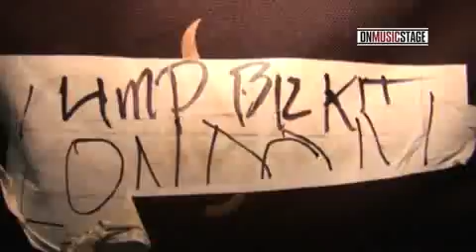Limp Bizkit в России 2010. часть 4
Во время тура группы Limp Bizkit 2010 года, прошедшего при поддержке TCI, на студии Onmusicstage был сделан документальный фильм о выступлении группы в Москве и Санкт-Петербурге. В этом documentary вы можете увидеть уникальные кадры в гримерке, за сценой, во время автограф-сессии группы, фрагменты выступления Limp Bizkit в Олимпийском и многое другое. Если вы были на концерте Limp Bizkit в Москве в 2010, найдите себя в этом фильме!